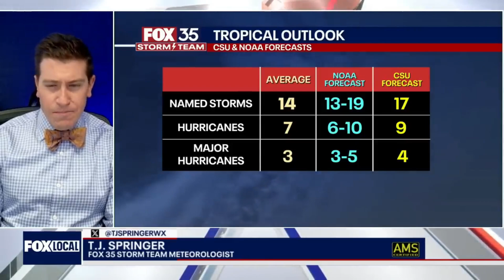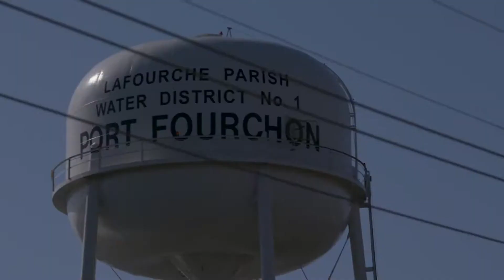Top Weather Center Warns 2025 Hurricane Season Will Be Disastrous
Did you know that the 2025 Atlantic hurricane season is projected to be one of the most perilous on record? Forecasts indicate a startling potential for up to 25 named storms, with as many as 13 anticipated to develop into hurricanes and up to 7 possibly reaching Category 3 strength or higher. These alarming predictions are linked to a combination of record-warm Atlantic waters, diminished wind shear, and a transition from El Niño to La Niña conditions—factors that significantly enhance storm development and rapid intensification.

00:00 - Intro
00:44 - A Record-Breaking Forecast for 2025
02:07 - Why Forecasting Will Be Harder This Year
03:18 - The Role of Climate Change in Intensifying Storms
04:33 - Florida and Gulf Coast States on High Alert
05:39 - Communities at Risk and the Importance of Local Readiness
06:48 - Lingering Effects From Previous Storms
07:50 - What Could Make 2025 One of the Worst Seasons on Record
09:08 - How the Public Can Prepare in Advance
10:09 - The Strain on Emergency Services and First Responders
11:25 - The Economic Cost of a Hyperactive Season
12:37 - Outro

Compounding these concerns are the challenges facing our nation's forecasting systems, severely impacted by federal budget cuts which have hampered the National Weather Service and NOAA's ability to monitor these storms effectively. This has resulted in reduced resources for vital satellite data, flights into hurricanes, and essential staffing needed for timely alert systems. The implications for coastal communities, particularly in states like Florida, Louisiana, and Texas, are dire, as millions of residents in flood-prone areas rely on prompt warnings to evacuate or safeguard their properties. Moreover, the escalating impacts of climate change, marked by rising sea levels and warmer ocean temperatures, are making hurricanes not only stronger but also more destructive.

Many regions along the Gulf and Atlantic coasts are still reeling from the aftermaths of previous storms like Ida and Ian, leaving critical infrastructure vulnerable and insurance options scarce. As emergency services face increasing pressure and local officials stress the importance of early preparation, the potential for consecutive landfalls, back-to-back storms, and widespread flooding looms large. With the possibility of this season echoing the worst in U.S. history, the economic ramifications could be immense, impacting tourism, agriculture, oil, and housing throughout the Southeast. As we brace ourselves for this tumultuous season, public awareness and preparedness emerge as crucial components, but for many, it already feels like a storm is imminent.